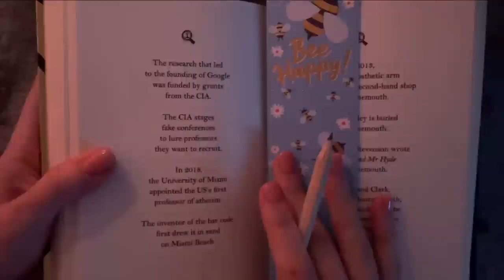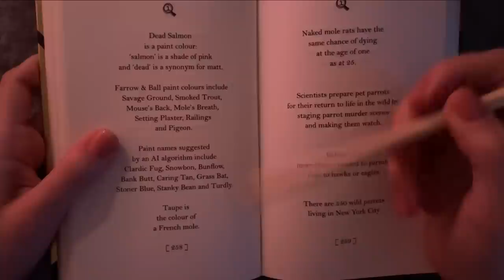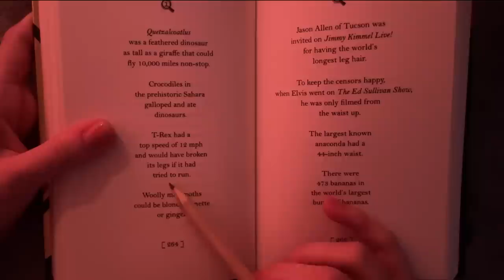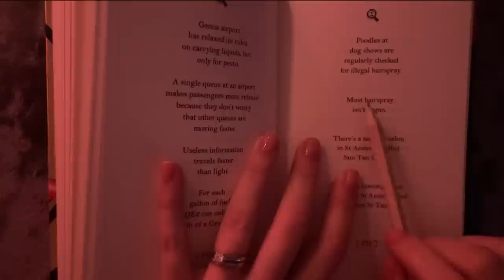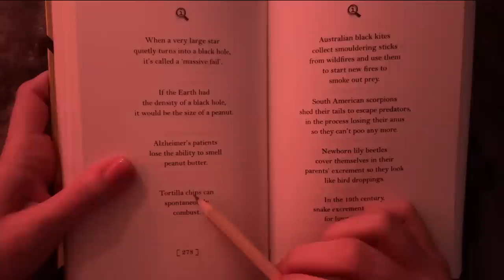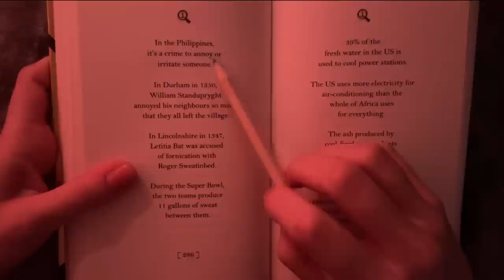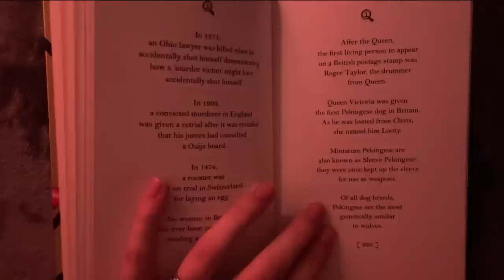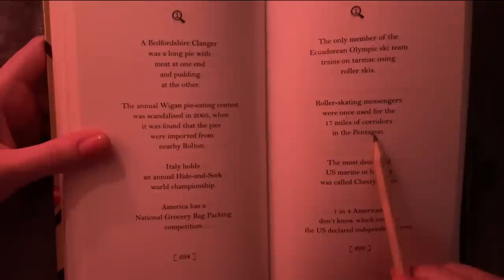ASMR - Super Relaxing Book Reading 2024 Facts - Clicky Whispers (PT.6)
You'll hear:
- Close Whispering
- Tracing of words
- Pencil and picture tracing